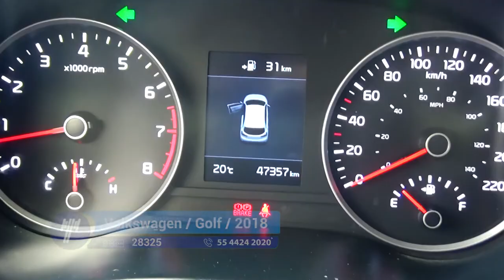Kia / Rio / 2018 - JE053191